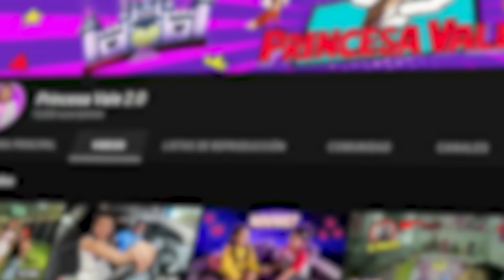¡EXPULSO A LA NIÑERA DE MI CASA ! * Es su FINAL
Hola calvitos y calvitas he logrado sacar a la niñera de mi casa de una manera muy épica